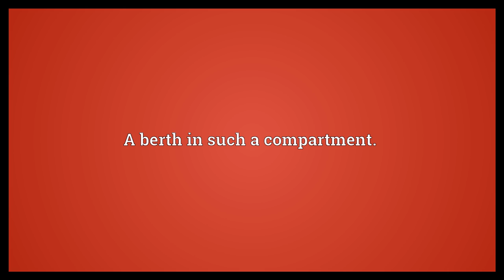Couchette Meaning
Video shows what couchette means. A compartment on a passenger train having berths for sleeping.. A berth in such a compartment..  Couchette Meaning. How to pronounce, definition audio dictionary. How to say couchette. Powered by MaryTTS, Wiktionary